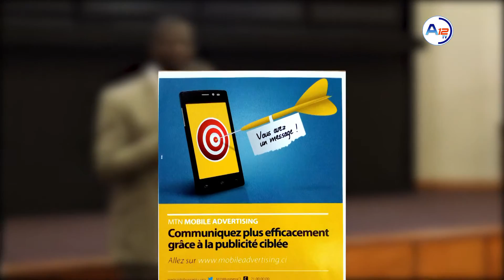Comment Gérer et piloter votre entreprise partout dans le monde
Découvrez comment gérer et piloter son entreprise partout où vous êtes grâce à votre ordinateur, tablette ou smartphone. Un produit de MTN CI.
Reportage: Marie-Stephane Yao
Images: Frédéric Mawata
Montage: Joelhs Gomez